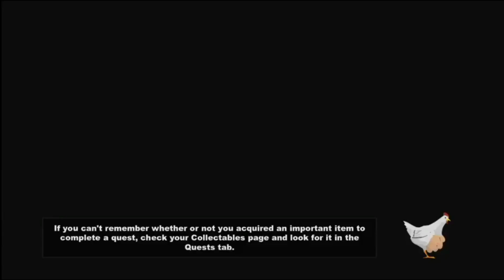South Park Stick Of Truth #2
MissMix's Channel:

Content gets uploaded at midnight and 12 in the afternoon keep an eye out all the time

And my bro - Gavla Gaming

Social:
SnapChat - Miss Mix/ username - michietc1997
Xbox One - MissMix1234
PS4 - MissMix12345

The content I do are:

Black Ops Black Ops 3 Zombies - Mondays Midnight and Call Of Duty WW2 Nazi Zombies - Monday 12 in the Afternoon
Batman - Tuesday Midnight and Crash Bandicoot - Tuesday 12 in the Afternoon
Resident Evil 2  - Wednesday and Hitman - Wednesday 12 in the Afternoon
Life Is Strange - Thursdays and Dead or Alive Thursday 12 in the Afternoon
Outlast - Friday and South Park Friday 12 in the Afternoon
Rayman - Saturday and Hidden Agenda Saturday 12 in the Afternoon
Call Of Duty Infinite Warfare Zombies - Sunday

Catch u in the next vid